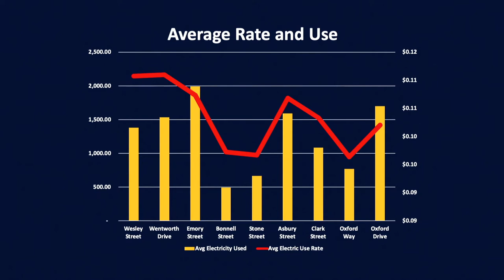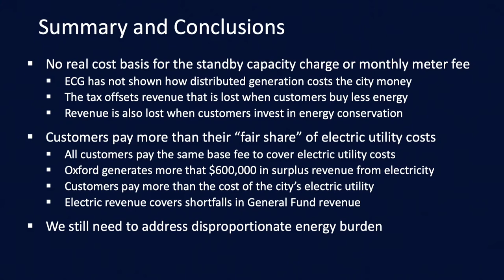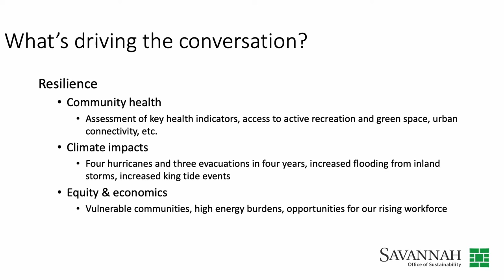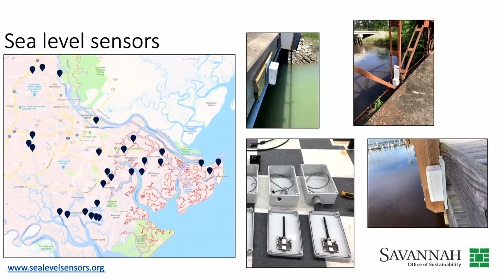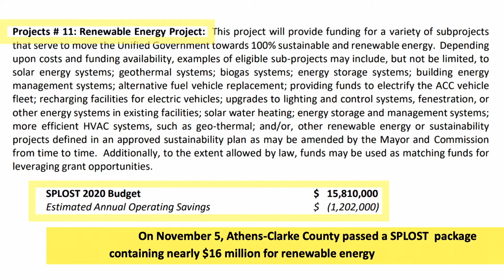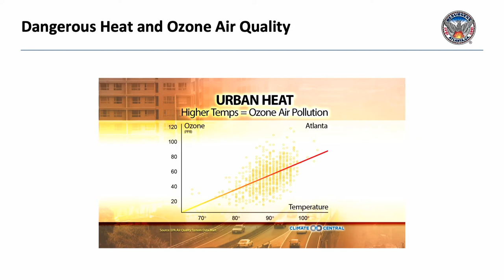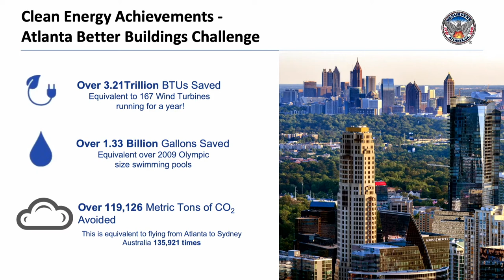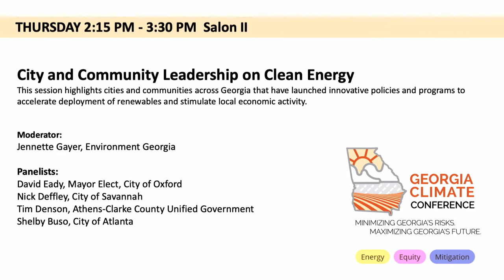Breakout Session - City and Community Leadership on Clean Energy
Video from the 2019 Georgia Climate Conference

This session highlights cities and communities across Georgia that have launched innovative policies and programs to accelerate deployment of renewables and stimulate local economic activity.

Moderator:
Jennette Gayer, Environment Georgia

Panelists:
Shelby Buso, City of Atlanta
Nick Deffley, City of Savannah
Tim Denson, Athens-Clarke County Unified Government
David Eady, City of Oxford